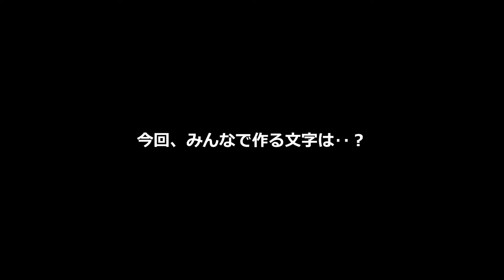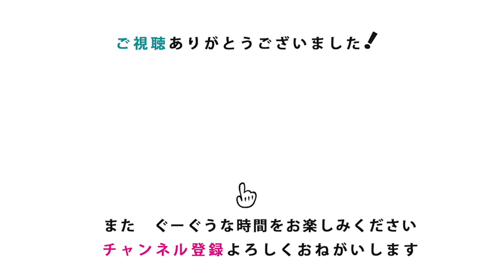【未公開シーン】大放出！11/5 EVOLOVE presents 宗像祭2023 裏側密着 前編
宗像祭2023の裏側大公開！
今回は、11月5日(日)の裏側の前編✨

この日は目玉企画だった
ハンズ・アクロス・ムナカタを
芝生広場にいる皆さんと一緒に行いました👫

ドローンで上空から記念撮影📸

参加してくれた皆さまありがとうございました🙇‍♀️

ぐーぐうしながらご覧ください🙋‍♂️🙋‍♀️

※一部表記に誤りがございました。申し訳ございません。

0:00 今回は...
0:44 開演前の様子
6:17 オープニングステージ
11:33 日韓国際交流ブース
15:56 ハンズ・アクロス・ムナカタに挑戦！
27:27 足湯ブース＆ベジータ登場！
31:57 フードエリアを散策！
36:44 リサイクル絵本ブース〜芝生エリアを散策！
41:05 次回は...

▼GuuGoo
『GuuGoo（ぐーぐう）』チャンネルでは、 泣いて笑って食べて寝る。
暮らしの中の楽しいエンタメ動画をお届けしてきます！

 その他の関連メディア：
▼HiM Films〜彼の朝を切り取りながら物語を紡ぐ〜